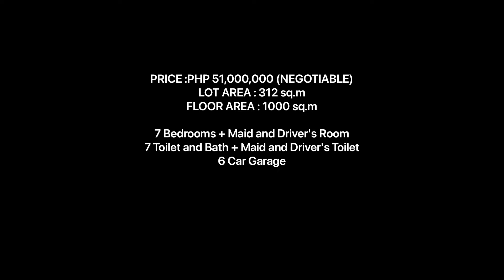Modern Home 6Car Garage, In Vista Real Subdivision, Quezon City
BRAND NEW HOUSE AND LOT FOR SALE ( WITH VIEWING DECK )
VISTA REAL VILLAGE, BATASAN HILLS, COMMONWEALTH AVENUE, QUEZON CITY
(Near Tivoli Royale, Capitol Park Homes, Don Antonio Royale, Tivoli Greens, UP Diliman, Diliman Doctors, Holy Spirit School, SM North EDSA & Trinoma Mall)

PRICE :PHP51,000,000 (NEGOTIABLE)
LOT AREA : 312 sq.m
FLOOR AREA : 1000 sq.m

HOUSE FEATURES

7 Bedrooms + Maid and Driver's Room
7 Toilet and Bath + Maid and Driver's Toilet
6 Car Garage
Family Area / Entertainment Area
Veranda / Terrace
Spacious Living and Dining Area
High Ceiling Living Area
Den / Guest Room
Kitchen & Dirty Kitchen
Lanai and Landscaped Garden
Service Area, Laundry and Clothes Line Area
Master's Bedroom with Walk in Closet and Toilet & Bath (with Jacuzzi)
All Bedrooms with Closet and Toilet and Bath
Complete Lighting and Bathroom Fixtures
All Bedrooms with Split Type Aircondition Units
Viewing Deck / Roofdeck
Coi Fish Pond